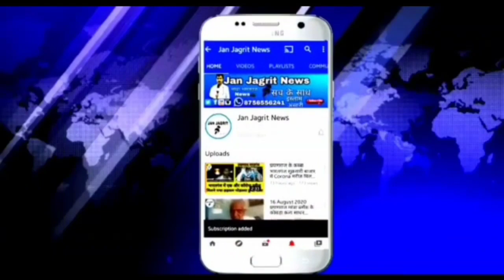गोपीगंज पुलिस ने पकड़ी 55 लाख रुपये की अवैध शराब!पंजाब से बिहार जा रहा था ट्रक!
एन एच 2 पर कठौता ओवर ब्रिज के पश्चिमी छोर के पास हुई धरपकड़!
चालक सहित तीन गिरफ्तार!
  खबर भदोही संवाददाता ए के फारूकी द्वारा कि गई रिपोर्ट!
   उत्तर प्रदेश के जनपद भदोही में कोतवाली गोपी गंज के एन एच 2 राष्ट्रीय राजमार्ग पर,
   कठौता ओवर ब्रिज के पश्चिमी छोर के पास बीती रात गोपी गंज पुलिस ने शराब तस्करों का भंडाफोड़ कर दिया!
  रात्रि गश्त  टीम ने एक ट्रक को पकड़ लिया!
  इस ट्रक में करीब 55 लाख रुपये की इम्पीरियल ब्लू नामक अंग्रेजी शराब लदी हुई थी!
   टीम ने गाड़ी के ड्राइवर, खलासी सहित तीन लोगों को गिरफ्तार किया है!
   जानकारी के अनुसार, अंग्रेजी शराब सफेद रंग के पाउडर के कई पैकेटों के पीछे छिपाकर,
   एक ट्रक में लादकर बिहार जा रही थी! गुरुवार की देर रात यह ट्रक जैसे ही गोपी गंज कोतवाली में पहुंची!
   शक होने पर पुलिस ने ट्रक का पीछा कर सभी को ट्रक सहित दबोच लिया!
   उनके कब्जे से तस्करी की 607 पेंटी,
 यानि,(5429.88 लीटर), कीमत 55 लाख बरामद कर लिया गया है!
   पूछताछ के दौरान मुरादाबाद जनपद के बिल्लारी थानाक्षेत्र के रुस्तमपुर निवासी मलखान सिंह और,  राजेंद्र मौर्य! तथा,
   इब्राहिम पुर मिर्जा निवासी अमरीष मौर्य ने संयुक्त रूप से बताया कि,
   मोटर मालिक अभय सिंह इस ट्रक पर अवैध अंग्रेजी शराब रखवा कर मुरादाबाद तक लाए थे! और,
   वहां से हम लोगों को अवैध शराब लदी ट्रक को बिहार ले जाने के लिए दिया था!
   ट्रक मालिक अभय सिंह द्वारा अवैध शराब को लदवा कर बिहार सहित, विभिन्न राज्यों को भेजा जाता है!
   जिसको मैं चालक मलखान सिंह पैसों का लेन-देन करता हूं! और, ट्रक मालिक अभय सिंह सहित,
   मेरे साथ काम कर रहे सहयोगी, अमरीश मौर्य व, गजेंद्र को वितरित करता हूं!
    हम लोग अवैध शराब तस्करी ट्रक का  नंबर बदल बदल कर करते हैं!
   हम लोगों का अवैध शराब तस्करी का एक सुसंगठित गिरोह है! जिसके अर्जित धन से,
   हम लोगों को आर्थिक भौतिक व, दुनियाबी लाभ होता है!
   इस बार हम तीनो लोग मुरादाबाद से बिहार अवैध अंग्रेजी शराब बेचने जा रहे थे कि, पुलिस द्वारा पकड़ लिए गए!
   गिरफ्तार करने वाली टीम में, सदानं द सिंह प्रभारी निरीक्षक गोपीगंज, रमेश प्रसाद सिंह, अश्विनी सिंह, अनिरुद्ध वैशवार,
   अमरेश मिश्रा, हरिकेश यादव, प्रमोद यादव, अरविंद यादव ,धीरेंद्र यादव, कंचन सिंह आदि रहे!